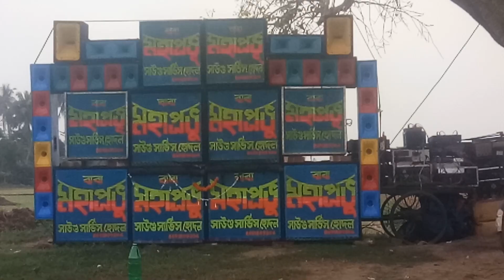April 1, 2024